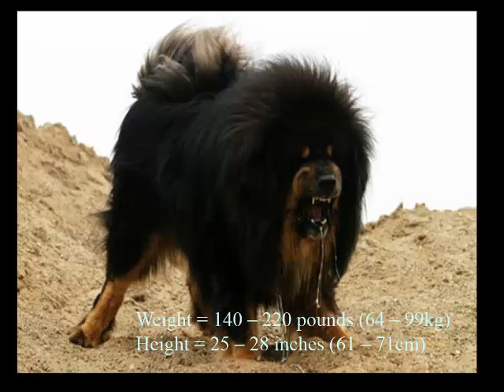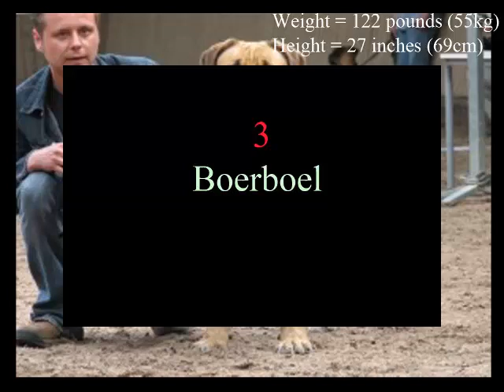Top 10 gode og store vagthunde i verden